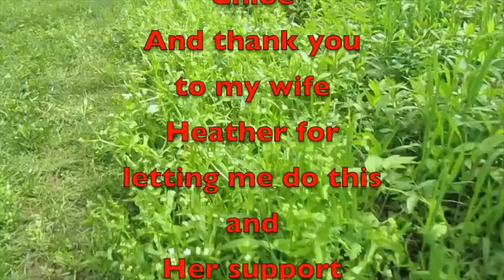Range Time with Chase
In this video, Chase, Abby (Chase's Girl Friend) and I hit the range for some much-needed range time. We took the following guns with us. Glock 19 Gen 3 9mm, Glock 43 9mm, and my Smith and Wesson 22A in 22lr.

Amazon Link
Nomadic Gear Backpack Clip